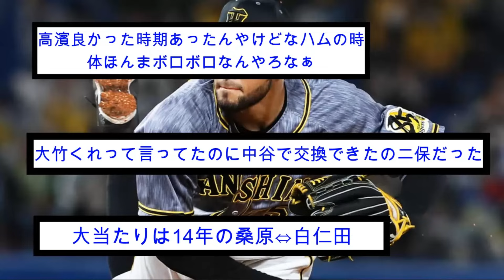「戦力外とるの上手いけどトレードは下手」←リサイクルの阪神だな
今回は阪神は戦力外取るの上手いけどトレードは下手という記事についてまとめました。ぜひご覧ください！

主なコンテンツ:

専門家による試合分析と予測

「今ドキの子」たちを伸ばす岡田流会話術←　何かがおかしいｗｗｗ